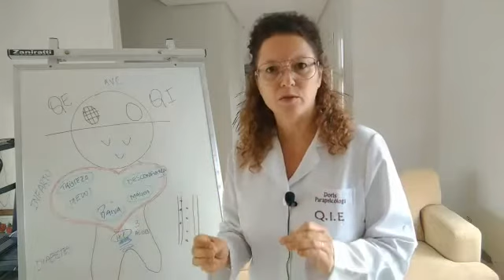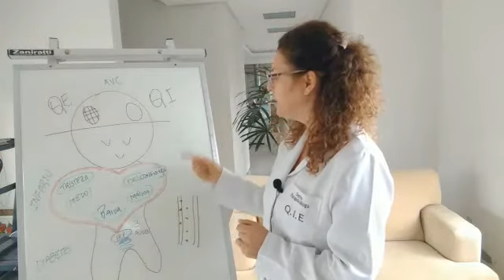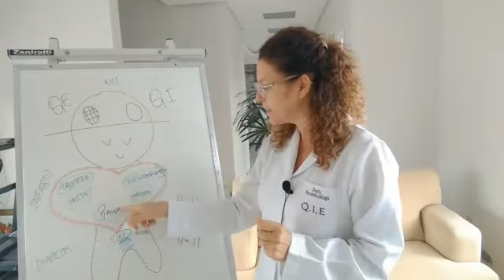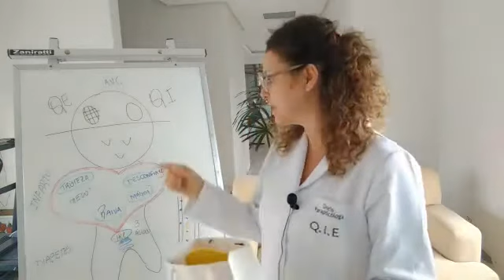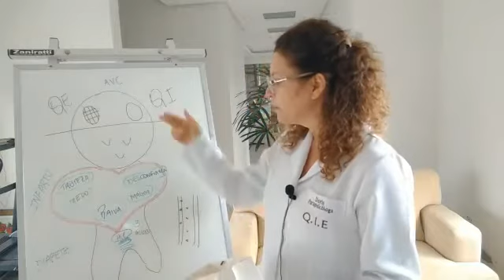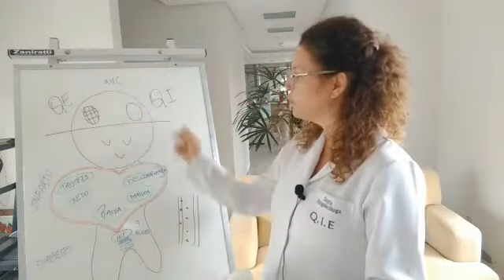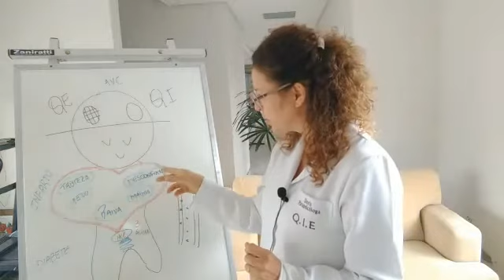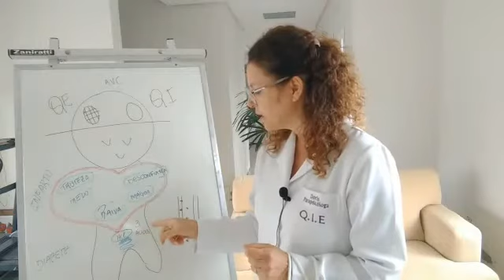Passar em Concursos | OAB | Fobias e Traumas de Provas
BAIXE EBOOK GRATUITO